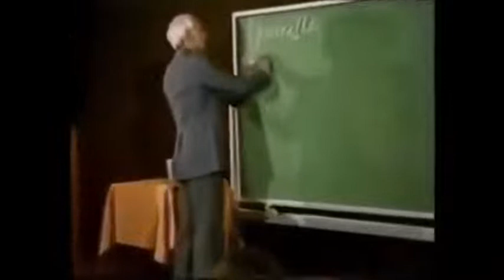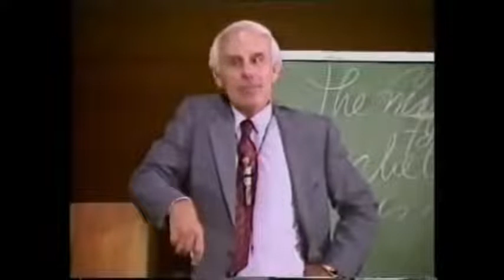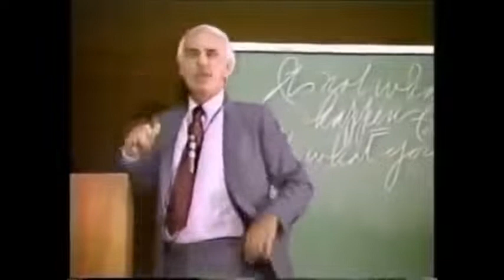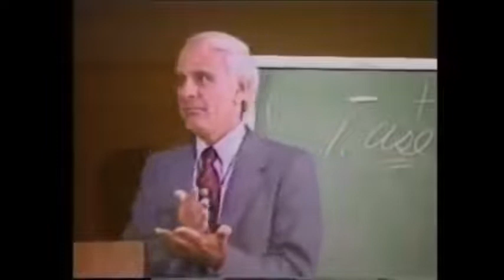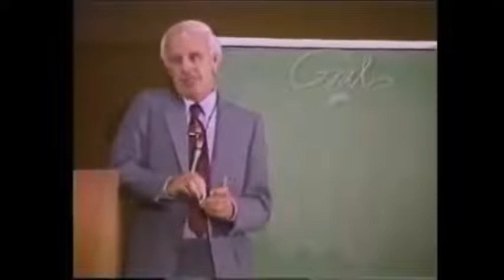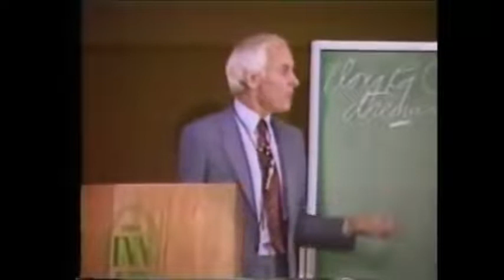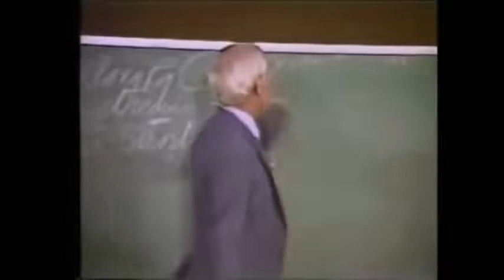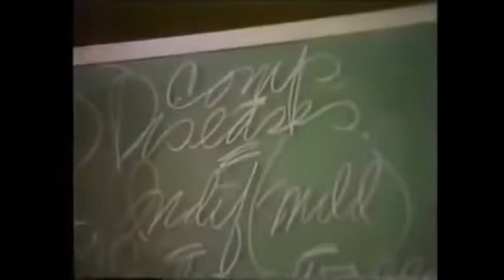How to Take Charge of Your Life Jim Rohn Personal Development